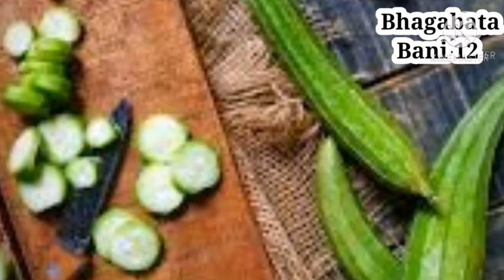Janhi Osha Full Episode l Odisha parbaparbani l By - Srimati Susama Devi l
Omm Namha Brundabati l
Janhi Osha Full Episode l Odisha parbaparbani l By - Srimati Susama Devi